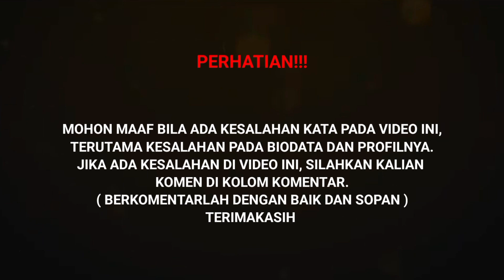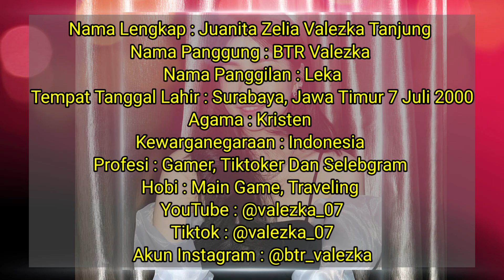TERBARU | Biodata Dan Profil BTR Valezka Lengkap Umur Dan Agama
⚫/Yusupwahyudi